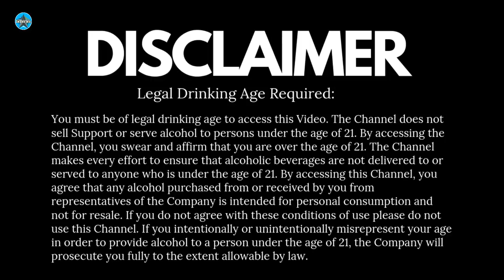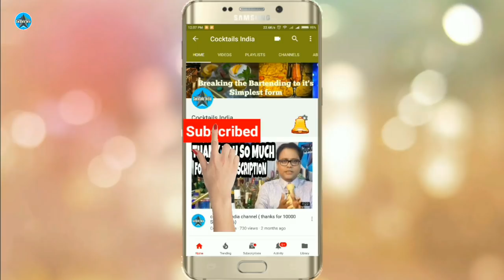Open Bottle Shelf life - Whisky Vs Wine | After Opening a Whisky Bottle how long it can Stay good ?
Many of us don't know that an open bottle of whisky, Wine or Beer how long we can keep. This video giving all the answer like why Wine get spoiled very fast, why the spirit doesn't have any expiry date, why beer get spoiled instantly after opening the crown
So it's a comparison of an open bottle self-life of Whisky Vs Wine
Thanks & Cheers

• Category
o Howto& Style
• License
o Standard YouTube License